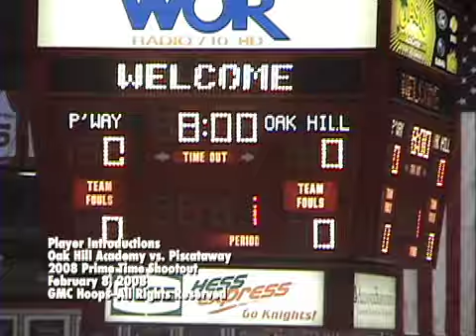2008 Prime Time Shootout--Oak Hill Academy vs. Piscataway-#1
Here is the first of two clips from the game played between Oak Hill Academy, one of the premiere high school basketball programs in the country, and Piscataway, the defending Greater Middlesex Conference Tournament Champion.  This clip contains the player introductions from the contest.